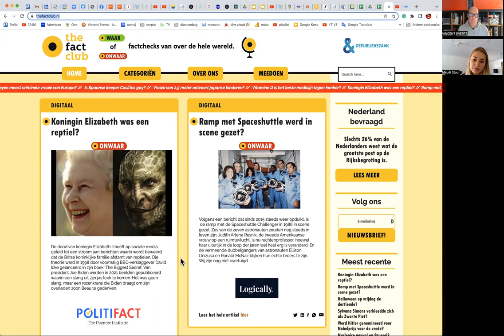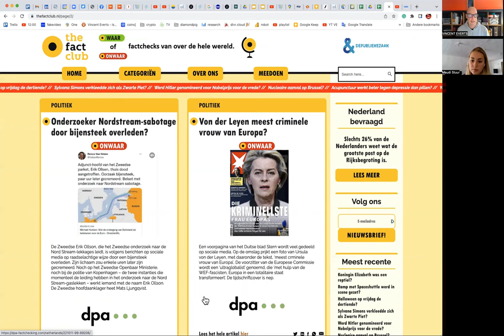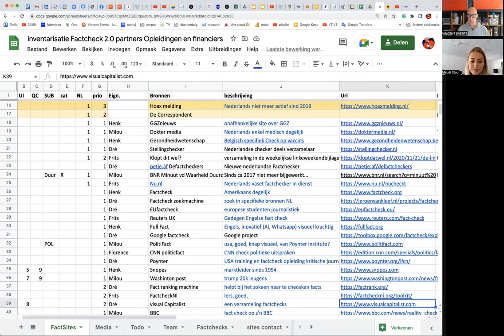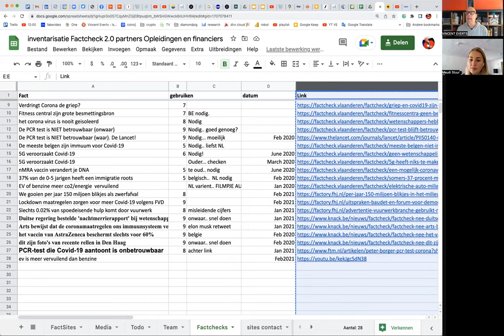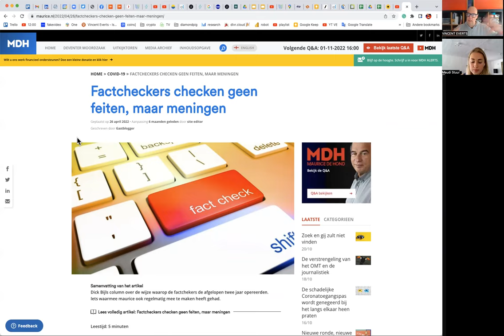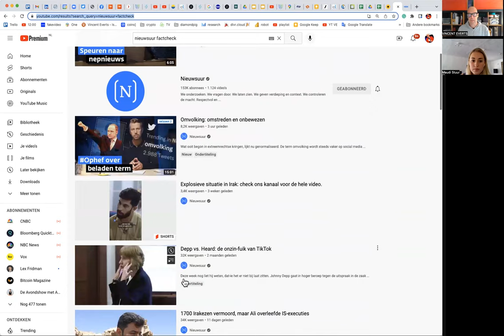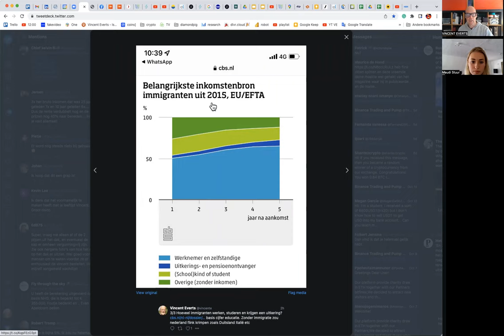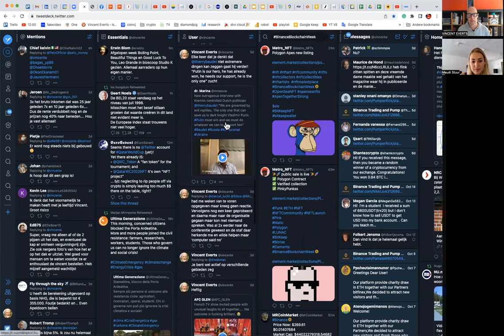Interview Vincent Everts over Fakenews door HVA student. Groot? Hoe herken je het? Faktchecks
leuk interview door een HVA student hoe groot fake news is, hoe je het herkent, wat je zelf kunt doen, of het over mij is gepubliceerd, wat factchecks bronnen, hoe het sinds corona is geexplodeert, maurice de hond zijn ervaringen. Wat vind ze nu zelf?